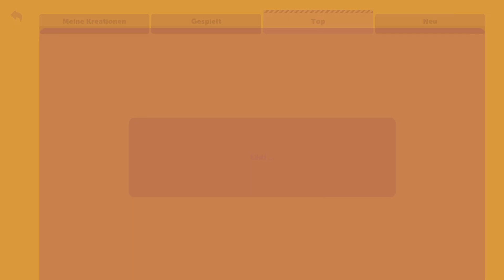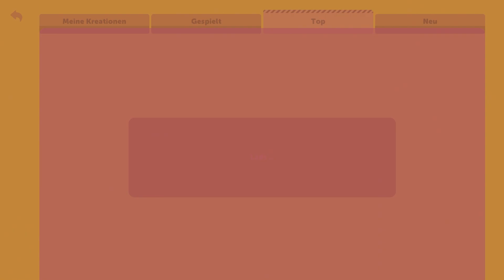WHAT THE CAR?, Part 25: Ganz ohne Winterreifen brettern wir bestens durch jedes Ziel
⏱️ Timecodes ⏱️
00:00:00 - Wechsel zur Herausforderung Cool dich zu treffen
00:01:09 - "Slide on ice weeee", Karte
00:01:58 - "Slide on ice weeee", Goldkrone
00:02:38 - "Sir your fish is frozen", Karte
00:03:49 - "Sir your fish is frozen", Goldkrone
00:04:44 - "Ice ice leggy", Karte
00:06:24 - "Ice ice leggy", Goldkrone
00:07:25 - "Mittens over slippery danger", Goldkrone
00:08:07 - "No need for snow tires", Karte
00:10:33 - "No need for snow tires", Goldkrone
00:11:51 - "It's all downhill from here", Karte
00:13:36 - "It's all downhill from here", Goldkrone
00:14:35 - "Turn across slippery thing", Goldkrone

🎨 Gefallen Euch die Bilder, die hinter mir hängen? 🎨
Sie stammen von meiner wundervollen Lebensgefährtin Diana! Wenn Ihr mehr von ihrer Kunst sehen wollt, dann folgt ihr doch auf Instagram oder Cara, da freut sie sich!